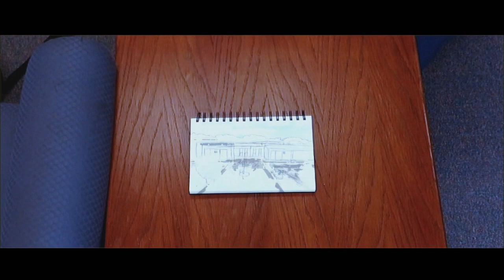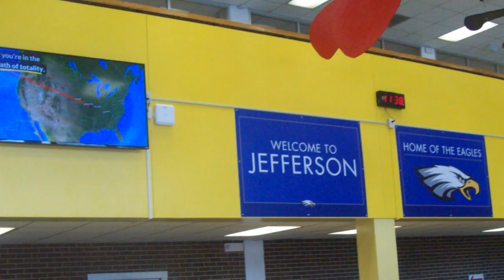JMS Yearbook 2017-2018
Jefferson Middle School Video Yearbook 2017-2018